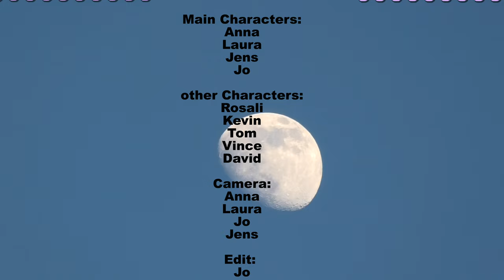Attack on Calw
Das Video zeigt einige coole Boulder um Calw (Nordschwarzwald) herum.
Schwierigkeitsgrad 6c-8a